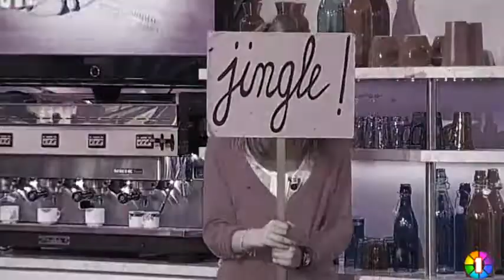Miss JJDA 2011 : Manuela - 10/06/2011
Sites webs/blogs, copiez cette vidéo avec le bouton "Intégrer" !
 Manuela, caissière à Colombes, est prête à tout pour succéder à Isabelle 2 et devenir Miss JJDA 2011 !
Gagnera-t-elle une semaine de rêve dans un camping avec Jacky ?